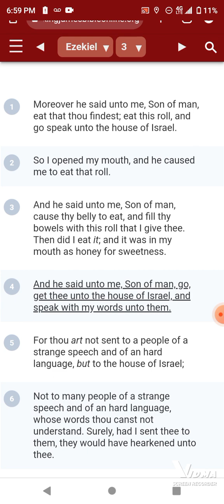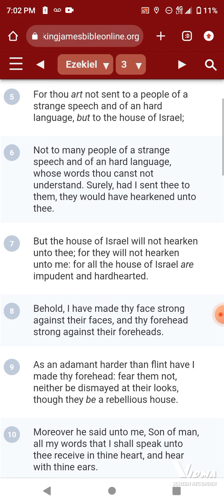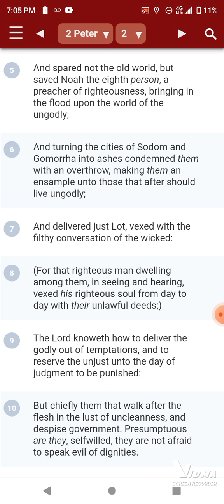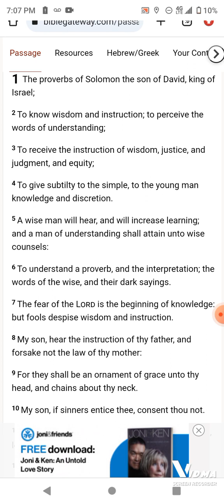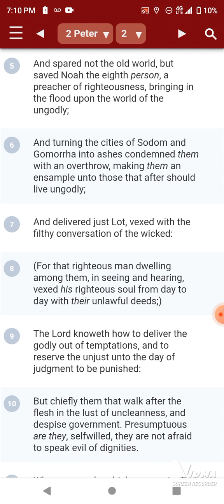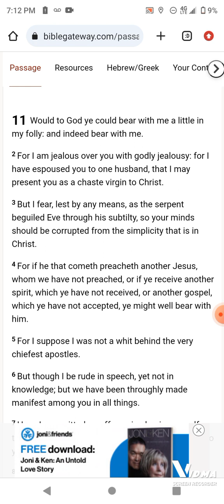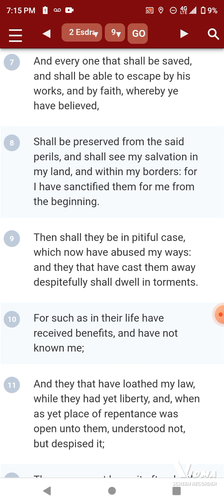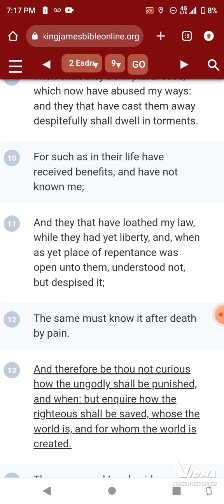How simple can Babylon be